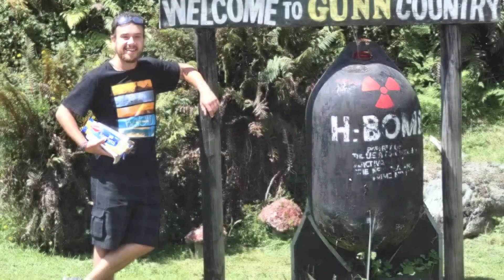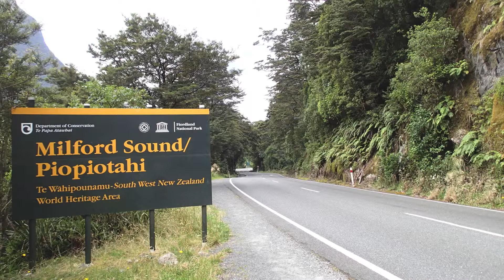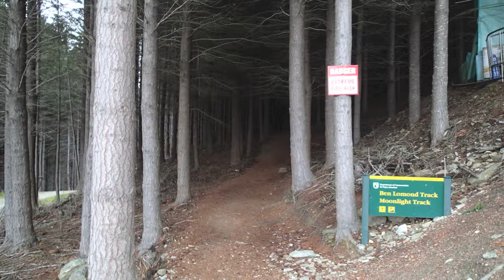Epic Road Trip - NZ - Part Three